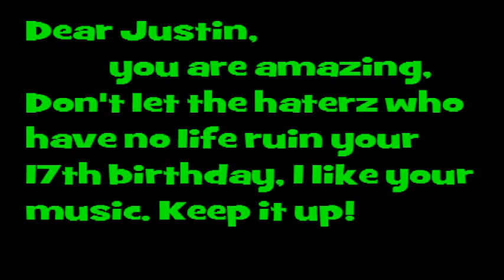Happy 17th Birthday Justin Bieber! {Birthday/ Support Video}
Sorry this was uploaded late, but when I tried last night, my dad screamed at my to go to bed.